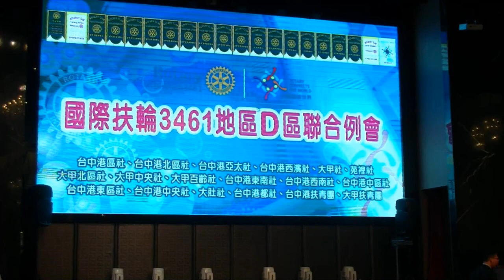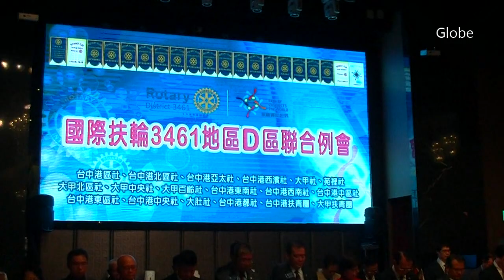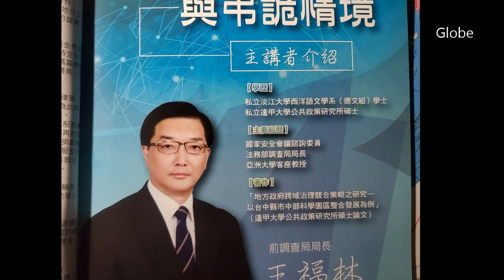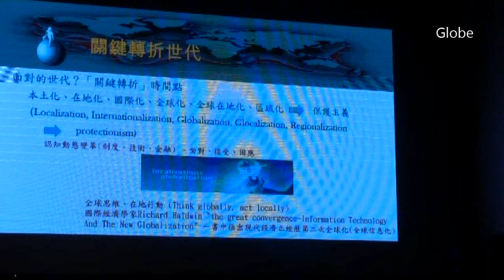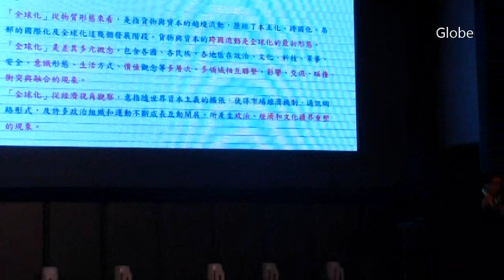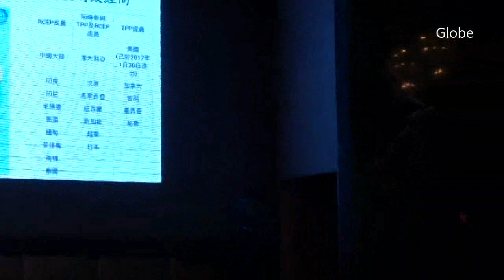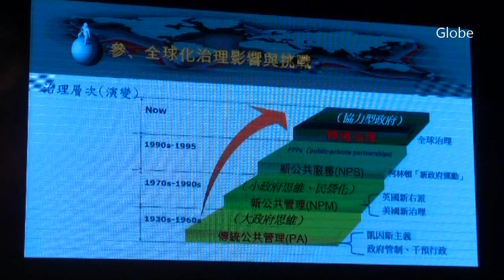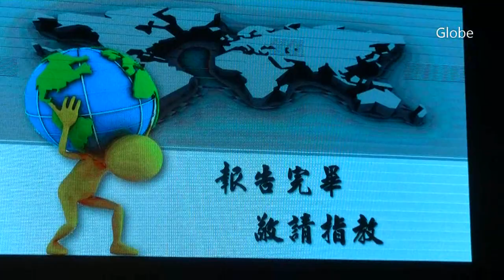國際扶輪3461地區D區第三屆16社2團聯合例會暨前調查局王福林局長專題演講~全球化趨勢與弔詭情境